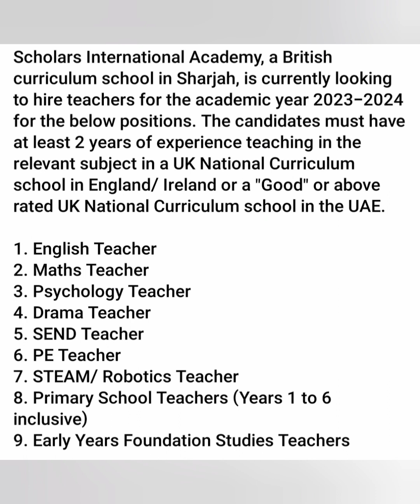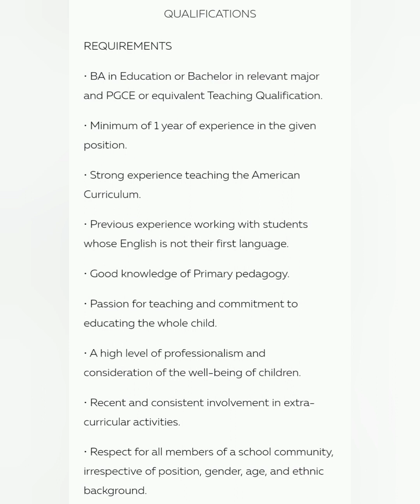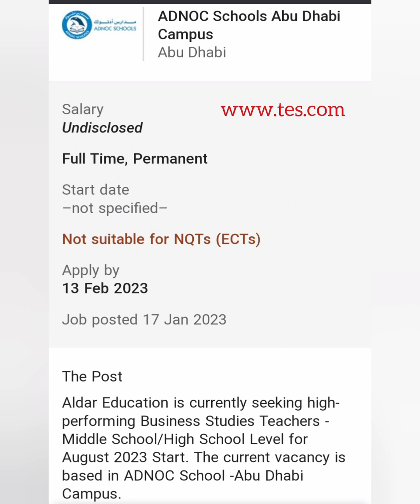NEW TEACHING VACANCIES In UAE|Abu Dhabi.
August 2023 teaching jobs are now available. Apply now.